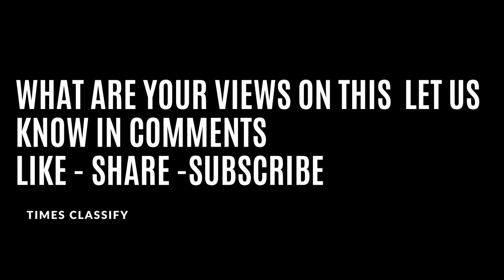Latest Photoshoot of Nora Fatehi In Black Bralette see in her stunning look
Recently Nora dropped a picture in which the diva is seen wearing a black bralette with see-through leggings and fans can’t stop gushing over this beauty. In the picture Nora is also seen wearing a big hat and black heels with red lipstick. Her caption read,” Next..” with a bomb emoji